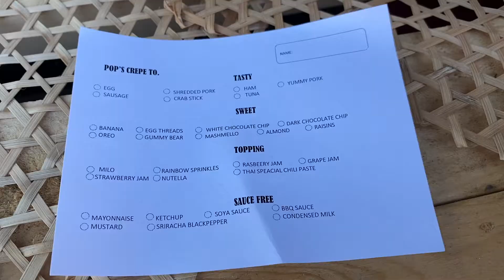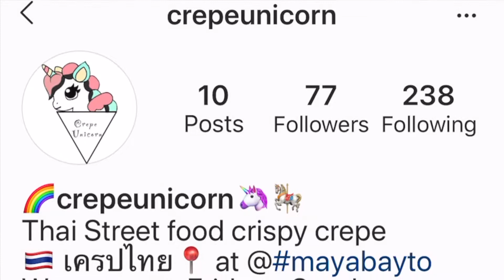เครปไทย ปังๆ กับ ป๊อบเครปยูนิคอร์น โตรอนโต้ แคนาดา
พลิกวิกฤตโควิด ให้เป็นโอกาส
เครปไทย ปังๆ กับ ป๊อบเครปยูนิคอร์น
เครปกรอบๆ รสชาติ แบบไทยๆ จากน้องป๊อบ